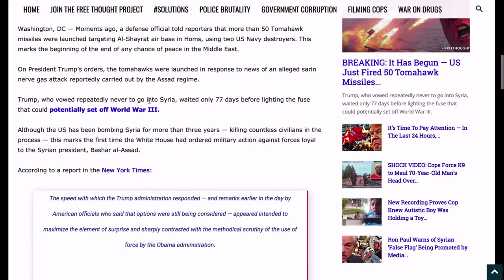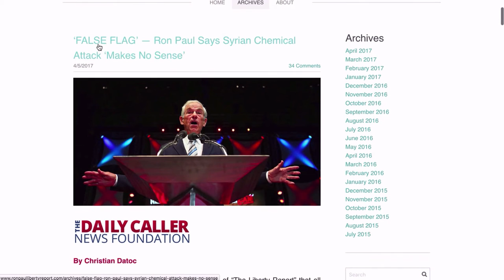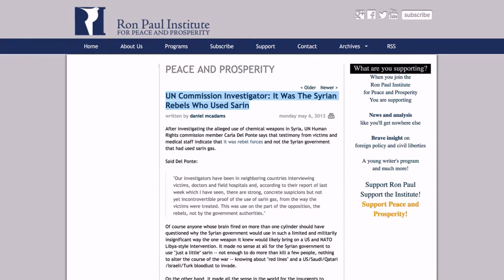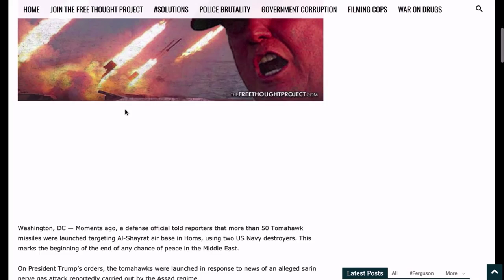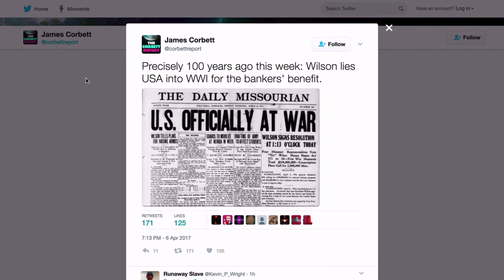US attacks syria again.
This war against the syrians is advancing.. Please do not forget to drop your comments.